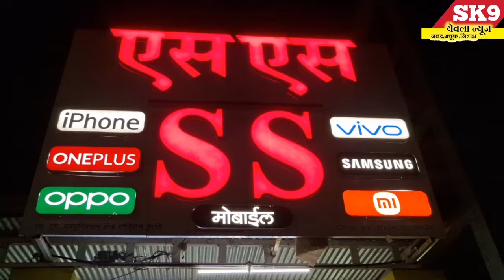"येवला तहसील कार्यालय या ठिकाणी देशाचा 78 वा स्वतंत्रता दिन उत्साहात साजरा..!